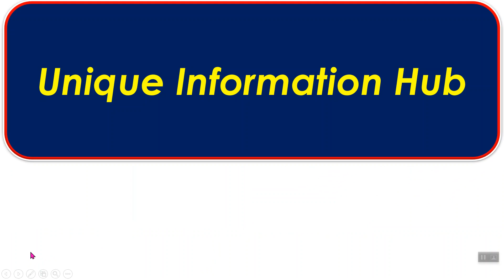पित्त ,अपचन,गॅस,शरीरातील उष्णता,पोटाचे आजार या साठी गोळ्या खाऊ नका,फक्त हे करा,